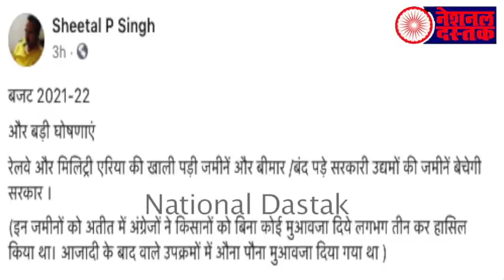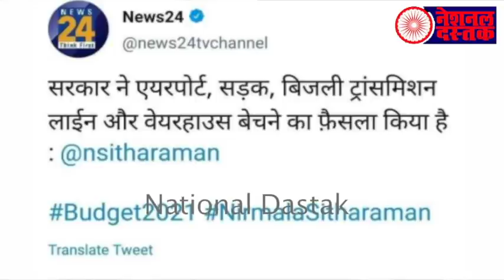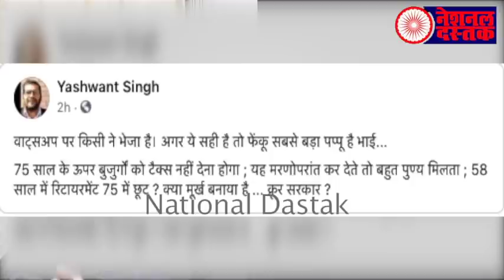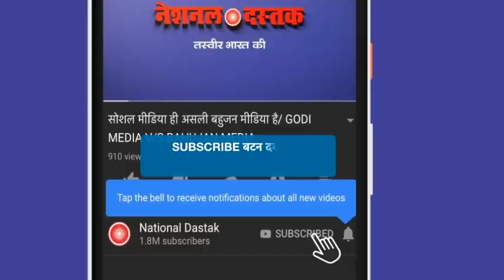सिर्फ 5 मिनट में पूरा बजट/SHAMBHU'S ON BUDGET 21-22